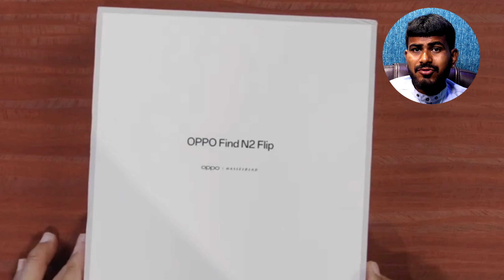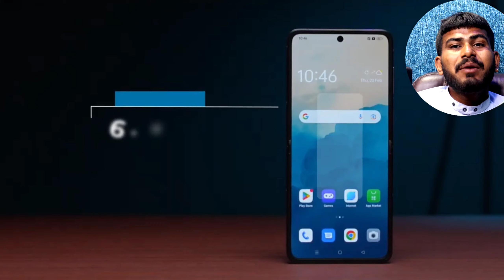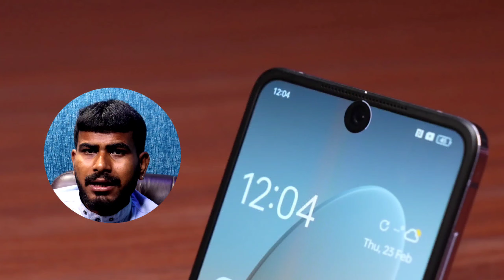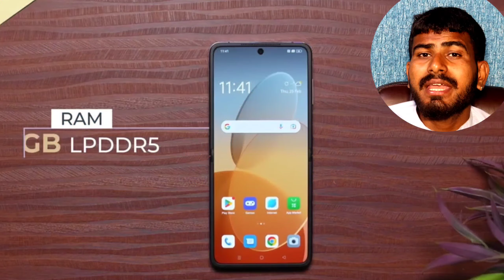90 हजार रुपया बर्बाद करने से पहले देख लो यह video| Oppo Find N2 Flip 5g Unboxing & first Impression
90 हजार रुपया बर्बाद करने से पहले देख लो यह video| Oppo Find N2 Flip 5g Unboxing & first Impression

oppo find n2 flip unboxing,
oppo find n2 flip price in india,
oppo find n2 flip review,
oppo find n2 flip price,
oppo find n2 review,
oppo find n2 flip vs samsung z flip 4,
how to buy oppo find n2 flip in india,